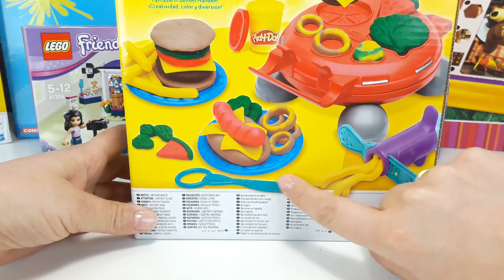PLAY DOH BURGER BARBECUE, giochi con la plastilina per bambini, che buon profumo in cucina!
Con i 5 vasetti di morbida pasta da modellare e gli accessori in dotazione, i cuochi più creativi possono dare vita ad hamburger, hot dog, panini, tutto sul coperchio del grill! Inoltre, gli speciali estrusori ti permettono di creare condimenti, anelli di cipolla e patatine fritte da servire per un party davvero indimenticabile!

★ IL GARAGE DI NONNO CANE, PEPPA PIG italiano, giochi per bambini, gioca con Nonno Cane come in tv!

★ LA FAMIGLIA DI BARBIE, giochi per bambine, Barbie da collezione, i nonni e le amiche di Barbie!

★ UOVISSIMO MASHA E ORSO, novità Pasqua 2017, tante sorprese e tantissima allegria con i nostri amici!

★ PEPPA PIG CLASSROOM, A SCUOLA CON PEPPA PIG, italiano, giochi per bambini, tutti pronti per imparare

★ PEPPA PIG italiano, giochi per bambini, tutti al mare con Peppa Pig e le sue amiche, giochi in acqua